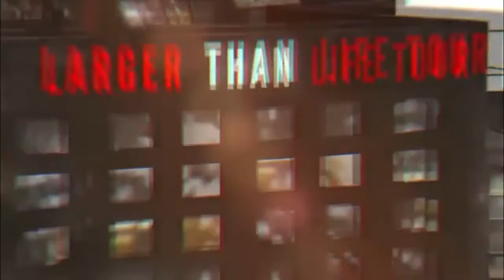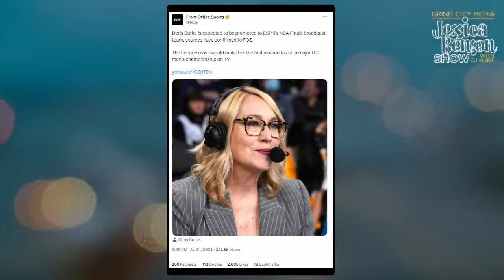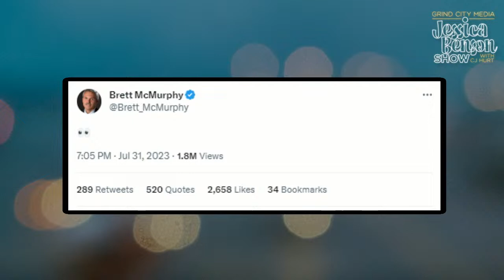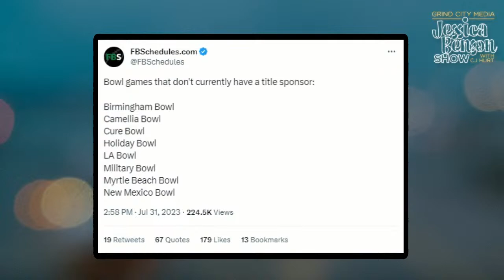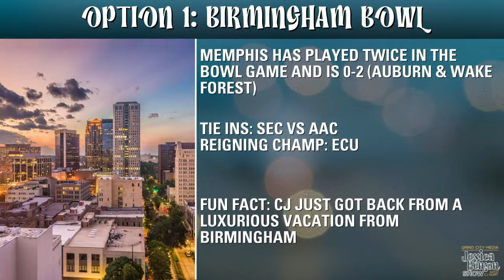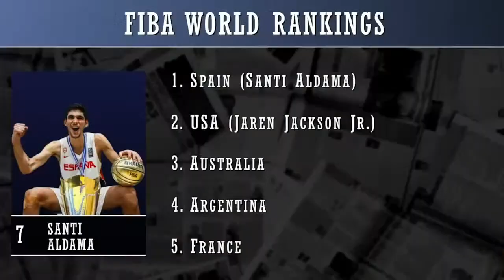Jessica Benson Show | USWNT Advances, JJJ/Santi FIBA Prep and Bowl Game Sponsorships | 8/01/2023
Jessica recaps the USWNT's draw to end World Cup group play, talks to Mike Wallace about JJJ and Santi Aldama getting ready for FIBA, attempts to unofficially sponsor a sponsor less bowl game and more.

00:00 Jessica Benson Show
start USWNT advances to Round of 16
27:18 Drake bails on Memphis
28:27 Mike Wallace
56:54 More conference realignemt
1:02:32 Which sponsor less FBS bowl game will JBS unofficially sponsor
1:21:36 TV Tuesday
- RIP Paul Reubens
- RIP Angus Cloud
- What we are watching